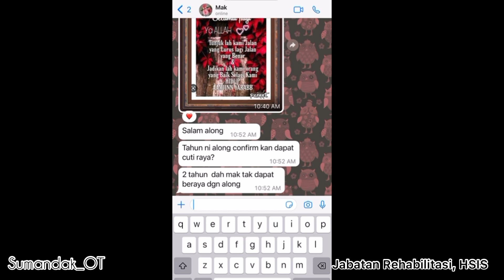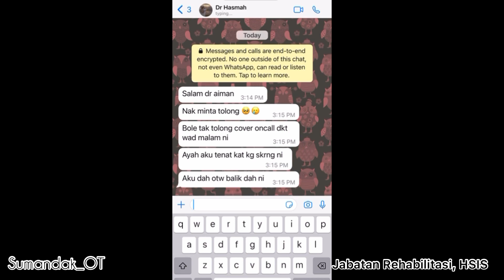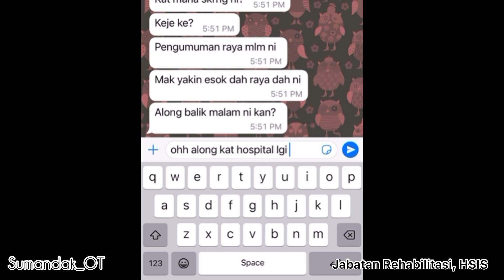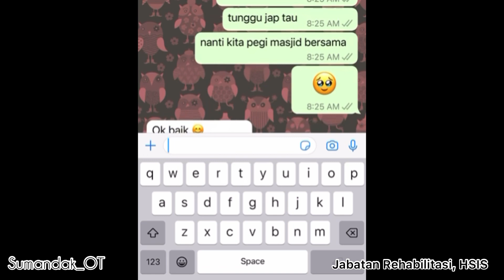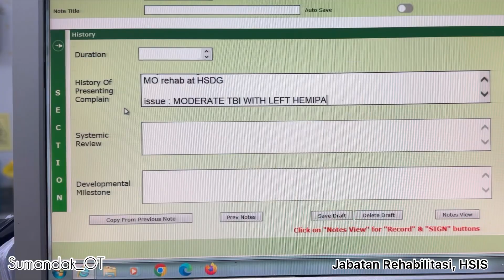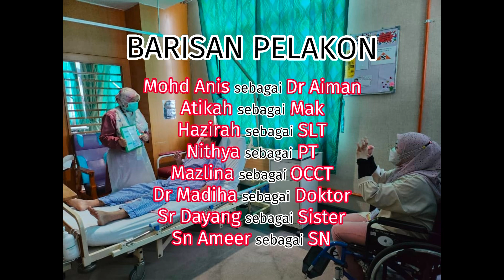Memori Lebaran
Hanya sekadar rekaan semata2..

Dibuat sempena perhimpunan pagi Hospital Sultan Idris Shah, Serdang.

Credit to all involved.